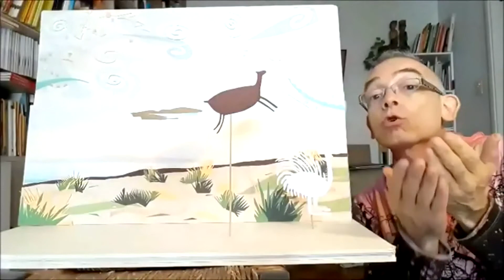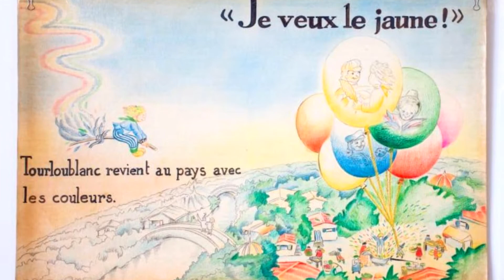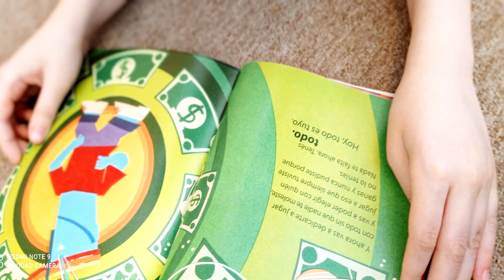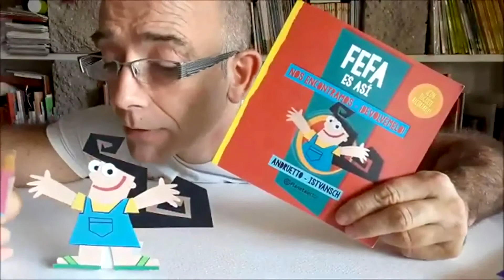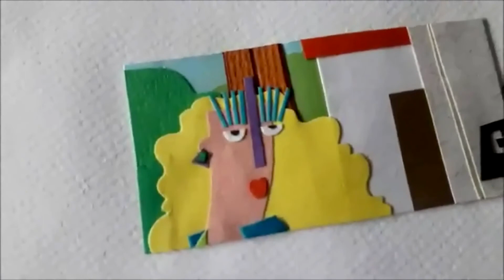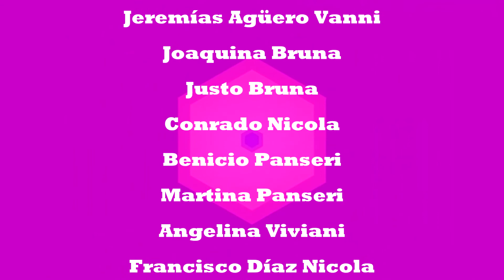Lectu TV - Especial Istvan Schritter - Capítulo XII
En este capítulo del Lectu TV vamos a conocer al ilustrador y escritor Iván Schritter. Nació en España, pasó su infancia en San Jorge (Santa Fe) y desarrolla su trabajo actualmente en Buenos Aires. Dueño de un estilo único que combina texto con imágenes corpóreas, fotografía y collage, es considerado uno de los autores más importantes de la literatura argentina pensada para infancias.
El Lectu TV es un programa del Taller El Lecturon que se emite por los canales VEO Santa Fe y VEO Santo Tomé.
Equipo: Agustín Avallone, Martina Avallone, Jeremías Agûero Vanni,  Joaquina Bruna, Justo Bruna, Conrado Nicola, Benicio Panseri, Martina Panseri y Angelina Viviani.
Dirección: María Belén Lamboglia Perri.
Producción: Pablo Bosch.